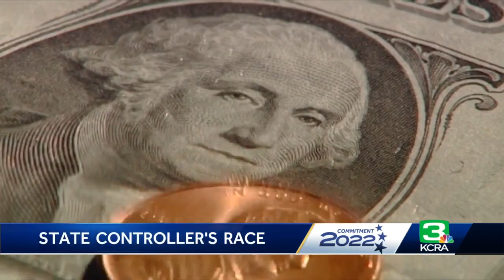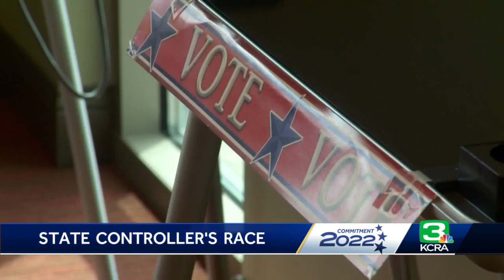Q&A: Lanhee Chen, Republican candidate for State Controller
The race for State Controller does not traditionally get a ton of attention during an election cycle, but this year is different.   Republican candidate, Lanhee Chen, was the only member of his party to get more votes than his Democratic opponents in a statewide race during the primary election in June.  He's hoping to be the first Republican to be elected to statewide office in California for the first time in two decades. With less than three months until election day, where he'll face Democrat Malia Cohen, he stopped by Sacramento on Wednesday.